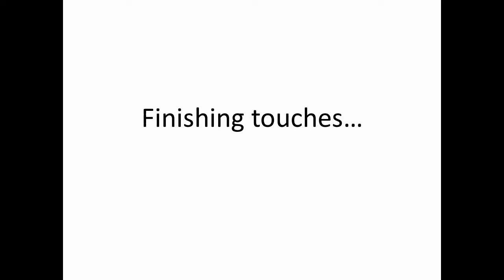Drawing Sabertooth Tiger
This is a video of drawing a sabertooth tiger, an extinct species
Pastel on paper
A3 - 30x40 cm

You can see my etsy store for seeing and purchasing (if you like) my original paintings.

Software used - Openshot video editor, VSDC video editor and Microsoft Hyperlapse Mobile